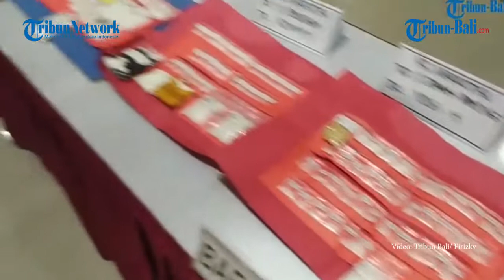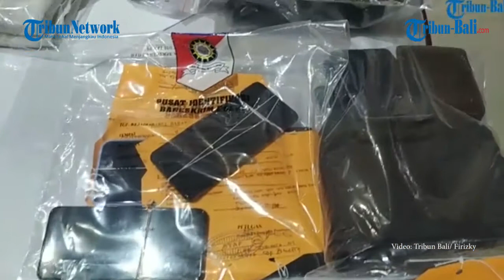Polresta Denpasar dan Polsek Jajaran Merilis Berbagai Kasus Selama 1 Tahun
Polresta Denpasar dan Polsek Jajaran merilis berbagai kasus yang terjai selama 1 tahun di Bali

(ZAL)